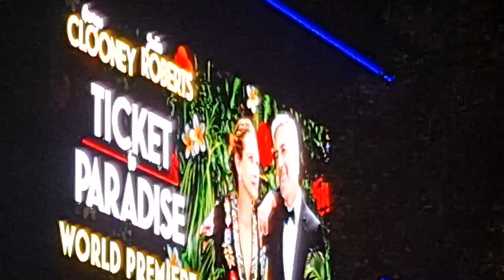2022 09 07 ore 19 19 36 Londra 12 (London city)